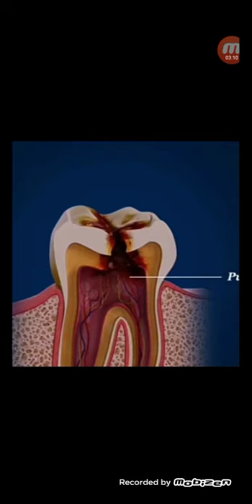দাঁতে কখন পুটিং/ফিলিং করা যায়!আর কখন যায় না...